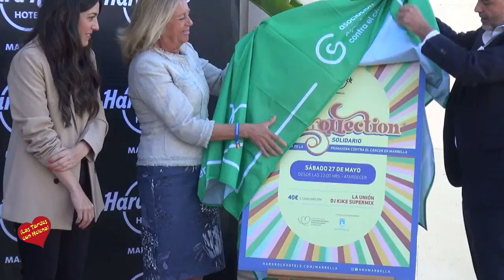La Asociación Española Contra el Cáncer presenta en Hard Rock Hotel la primera Fiesta de Primavera